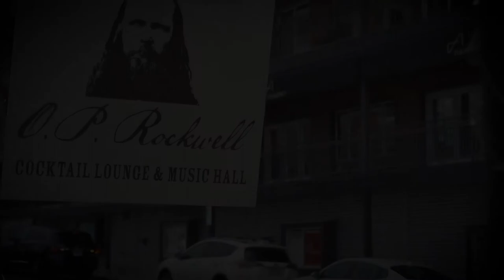Alicia Stockman - Live at OP Rockwell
Alicia Stockman acoustic performance live in the OP Rockwell Listening Room in Park City Utah